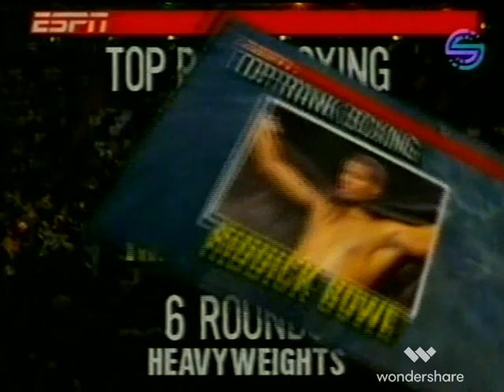Riddick Bowe v Art Card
Riddick Bowe v Art Card.  Heavyweight action. New fights uploaded every week  @terencehopes7477 . Any requests in the comments below.